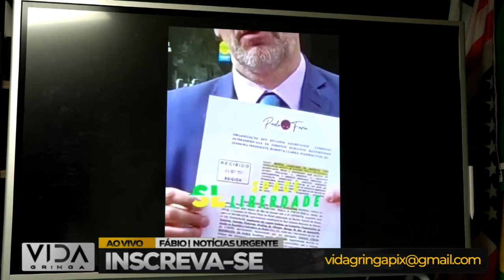🚨O Jogo Contra Moraes Começa a Virar! Mais uma Paulada!